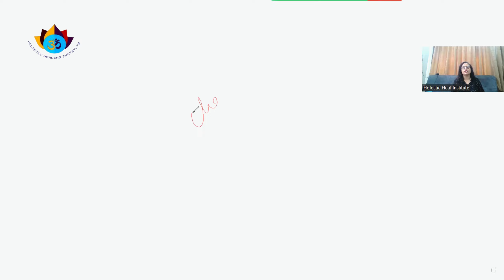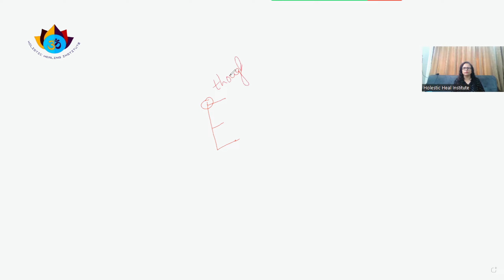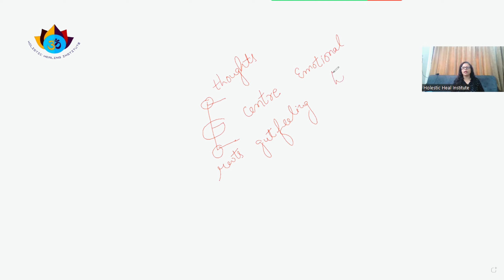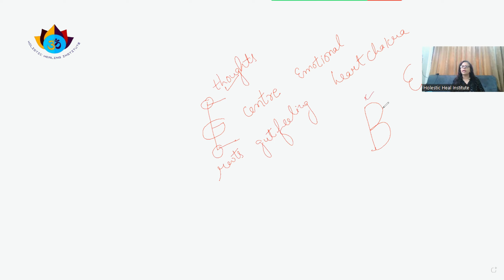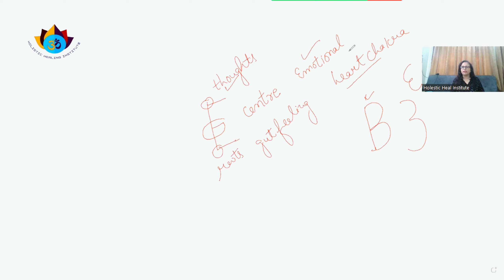Capital Letter E Analysis in Graphology And Handwriting Analysis In Hindi graphology Basics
You can find out more about graphology and handwriting analysis in hindi topic.

Our video is presenting graphology and handwriting analysis in hindi topic information but we also try to cover the following subjects:
-free graphology handwriting analysis online course!
-signature analysis
-graphology basics

Namaste Myself Inderjeet Chawla Founder of Holistic Healing Institute
And a passionate Graphologist, Signature analyst, Drawing analyst , Numerologist, Yoga Therapist ,Hypnotherapist,ReikiHealer , chakra healer

📢Services at Holistic Healing Institute
✅ Handwriting analysis
✅ Signature Analysis
✅ Drawing analysis 🌳🗻⛲🏠🌞
✅ Wrist watch Analysis
✅Rekhi Healing
✅Numerology Consultations
✅ Children Graphology
✅NLP

✅ Students confidence building program by help of Graphology, Drawing and Signature
✅ Marriage compatibility by Signature and Handwriting